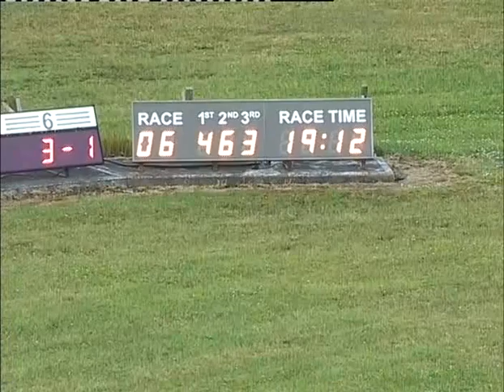Sat 290613 Race 6